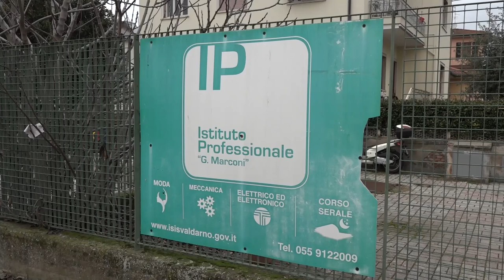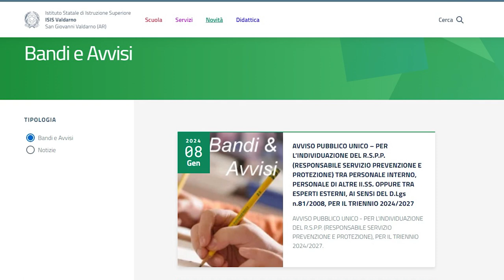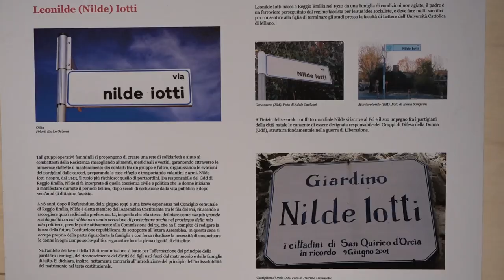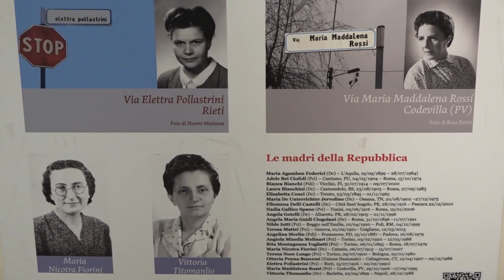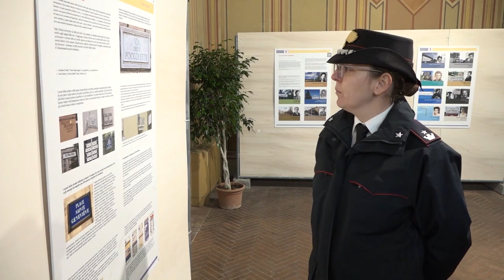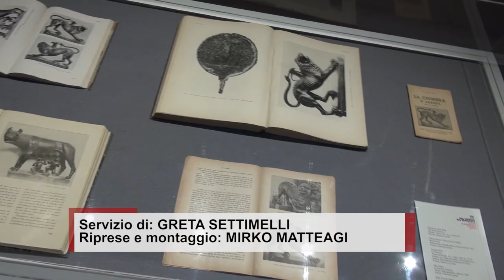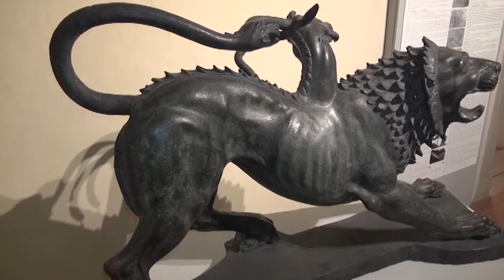Cronaca aretina del 13.01.24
SOMMARIO

Mura imbrattate e cartelli danneggiati in Valdichiana: Carabinieri scoprono l'autore

Droga e kit da spaccio nascosti in casa: arrestato 47enne ad Arezzo

IP Marconi, ancora una protesta degli studenti. Polcri annuncia un possibile rientro scaglionato

La Chimera di nuovo ad Arezzo nell'anno vasariano. Giani: "Si può fare, ne parlerò al ministro"

Calciomercato, primi colpi amaranto: arriva Catanese, preso anche il terzino Donati

Prima del 2024 al Palasport Estra per l'Amen BC Servizi che ospita lo Spezia